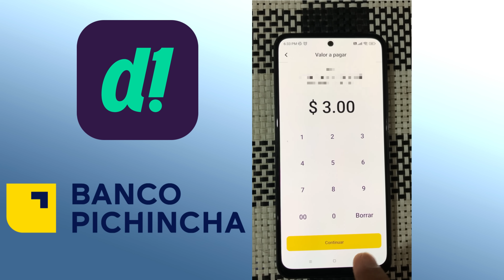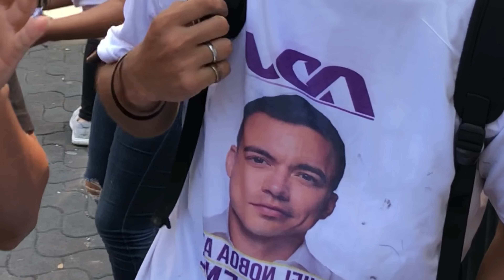Cuál es tu PÁGlNA FAVORlTA cuando estás solo en casa? 😈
SlGUEME EN lNSTAGRAM

Grabado con: iPhone 8 plus
Editado con: Filmora 12
Editado en: MacBook Pro 2012
MacOS: Ventura 13.6
Resolución máx:  4K

DESCARGA LA APP DEUNA!

wallace da silva guayaquil ecuador colegio simon bolivar